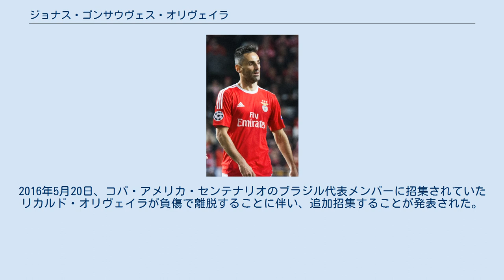ジョナス・ゴンサウヴェス・オリヴェイラ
ジョナス（Jonas）ことジョナス・ゴンサウヴェス・オリヴェイラ（Jonas Gonçalves Oliveira、1984年4月1日 - ）は、ブラジル・サンパウロ州出身の元サッカー選手。
 初期の経歴 グアラニFCの下部組織出身で、2005年にECサント・アンドレ戦でデビューした。
グアラニFCでは25試合に出場して12得点している。
この活躍でブラジル国内の多くのクラブを引き付け、SEパルメイラス、SCコリンチャンス・パウリスタ、クルゼイロECなどが獲得に興味を示した。
2006年、移籍期限終了間際にセリエA王者のサントスFCに移籍した。
同年のサンパウロ州選手権では6試合で5得点を挙げたが、膝に重傷を負って6ヶ月の間離脱した。
2007年に復帰して州選手権で4得点し、2年連続での州選手権優勝を果たした。
出場した試合では活躍したが、サントスFCの控えにとどまっており、2007年9月12日にグレミオFBPAと4年契約を結んだ。
 グレミオ グレミオは500万ドルを支払ってジョナスの保有権の50%を得ている。
グレ・ナル（SCインテルナシオナルとのダービーマッチ）でデビューしたが、その試合の後半早々に負傷して交代した。
2007年末にはグレミオの中心選手となった。
2008年にはグレミオに多くのフォワードが加入したため、ジョナスはポジションを失い、一貫してフィジカル面の弱さを批判された。
7月にはクラブを離れる決断をし、アソシアソン・ポルトゥゲーザ・ジ・デスポルトスにレンタル移籍した。
ポルトゥゲーザはセリエB（2部）に降格したが、ジョナスはチーム最高の選手のひとりであり、公式戦通算18得点・セリエAで9得点を挙げてチーム内得点王となった。
2009シーズンはグレミオに復帰し、セリエAで好調なスタートを切った。
2度の足首の怪我に悩まされたが、14得点で得点王に輝いた。
2010シーズンも好調で、その献身性や巧みな技術がファンに愛された。
リオ・グランデ・ド・スル州選手権でチーム内得点王となり、セリエAでは23得点でリーグ得点王に輝いた。
 バレンシア ジョナスは2011年に満了する グレミオとの契約を破棄し、2011年1月24日にリーガ・エスパニョーラのバレンシアCFに移籍した。
2月27日のアスレティック・ビルバオ戦 (2-1) で初得点を挙げた。
 ベンフィカ SLベンフィカは、2014年9月12日、クラブ公式サイトで、契約満了でバレンシアを退団し、フリーとなっていたジョナスを2年契約で獲得したことを発表した。
1年目からシーズン20ゴールを決める活躍を見せ、2年目には32ゴールを決めてプリメイラ・リーガ得点王となった。
2018-19シーズンも16ゴールを決めたものの、2019年7月9日に現役引退を表明した。
 2002年から2004年にU-23ブラジル代表に選出された後は代表から遠ざかっていたが、2011年3月27日のスコットランドとの親善試合でA代表デビューを飾る。
2011年11月14日のエジプトとの親善試合で代表初得点を含む2得点を挙げた。
2012年9月以降は代表から遠ざかり、2016年3月のワールドカップ南米予選パラグアイ戦で3年半振りの復帰を果たした。
2016年5月20日、コパ・アメリカ・センテナリオのブラジル代表メンバーに招集されていたリカルド・オリヴェイラが負傷で離脱することに伴い、追加招集することが発表された。